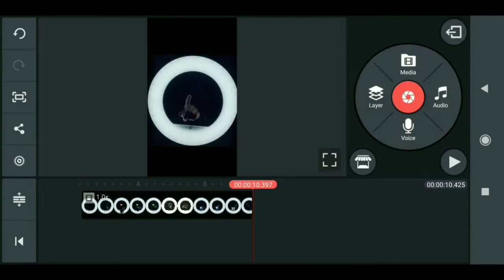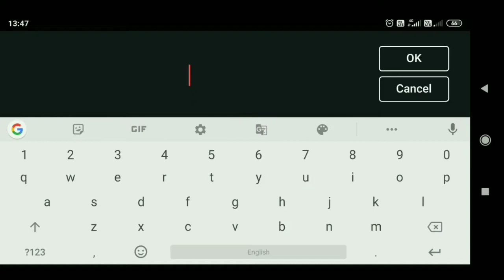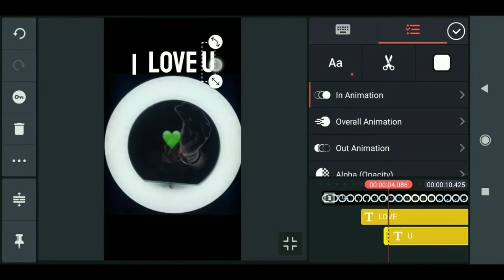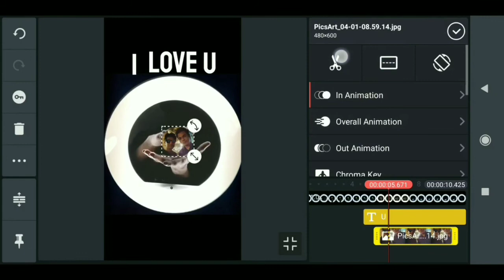Tik tok new trend || Light name video edit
👉 My Mobile

👉 My Green Screen

Education
Edu
Dekhesikhe
Dekhe sikhe